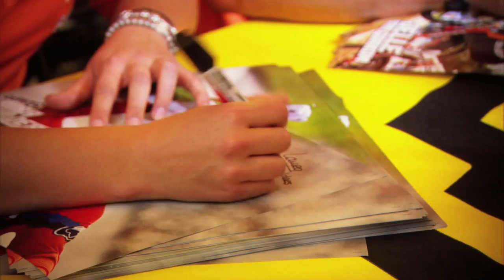Shanaze Reade on Trans World Sport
Shanaze Reade on Trans World Sport. We met up with the British BMX champion at the UCI BMX Supercross World Cup in Manchester.